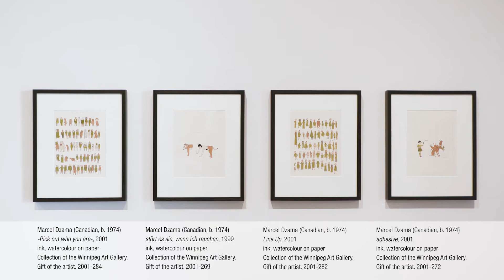Exhibition Tour of "Surrealist Suggestions"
Surrealist Suggestions
Curated by Lindsay Inglis

July 22 to September 24
School of Art Gallery – Main Gallery

This exhibition brings together works by former School of Art instructor Robert Nelson, his students, and several alumni who have been influenced by Manitoba’s regional surrealism. Nelson came from Chicago to Winnipeg in 1953 to teach at the School of Art. He was the only surrealist among a cohort of abstractionists, and was relatively close in age to his students. He became close friends with many of his students – they would babysit for him, and he would occasionally have to bail one of them out of jail. He took them to Chicago, giving many their first opportunity to see major artworks in person. Nelson was an influential figure in the artwork of Ivan Eyre, who went on to inspire another generation of surrealist artists at the School of Art. This exhibition, which features works by Robert Nelson, Ivan Eyre, Ernest Wilson, Kathleen Coburn-Donnelly, Kelly Clark, Esther Warkov, and Jack Sures, among others, sheds light on the impact a teacher can have on students – stylistically, and personally.

About the Curator:

Lindsay Inglis is an arts writer, curator, art historian and researcher from Winnipeg. She recently completed her MA at the University of St. Andrews, and has contributed to Canadian Art and HASTA Magazine.